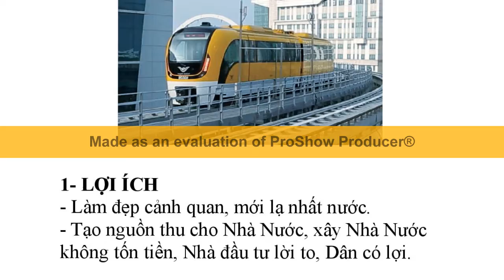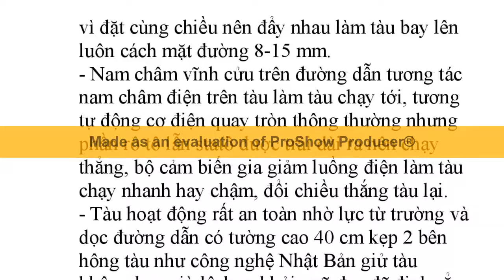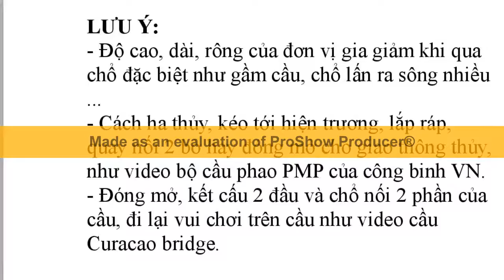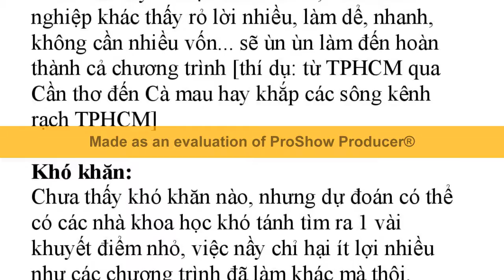Tuyến Tàu Đệm Từ thủy song hành Tuyến Metro số 3a, xây 0 tốn tiền, 0 làm đường, 0 gpmb